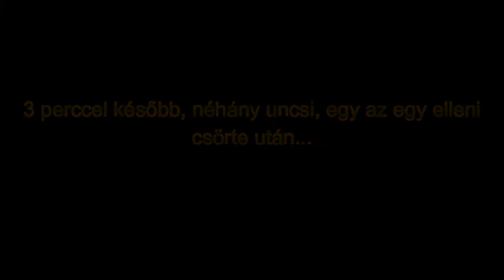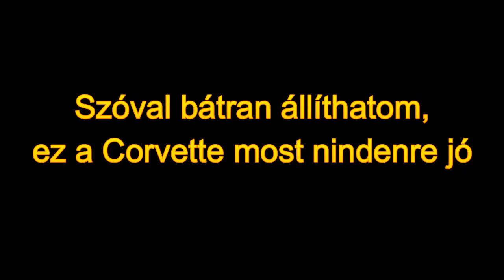res ürítés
Leírás